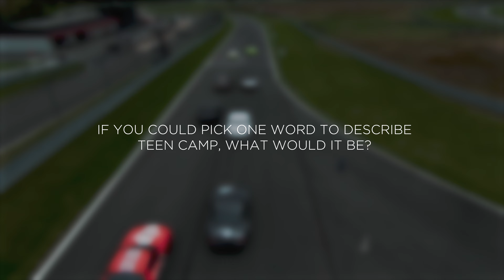Interview with 15 Year Old Racer- Johnny Kaminskey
Johnny Kaminskey began his racing career shortly after graduating MMC's Teen Race Camp in 2021.In 2023, Johnny became the youngest driver to win the Club Championship for the MMC Member Sprint Series at 15 years old. We sat down with Johnny to ask him a few questions about his experience during camp, and to see what he's been up to since.